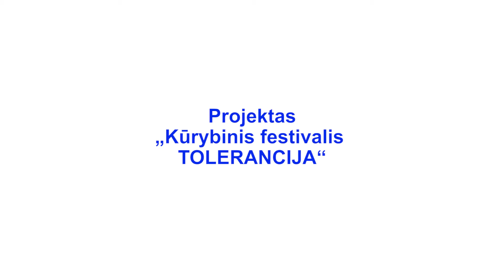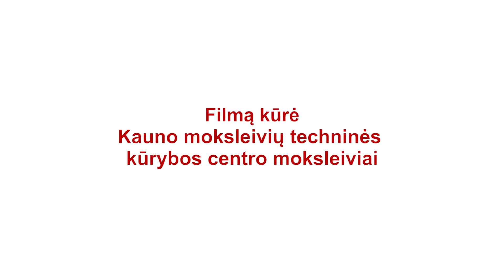RAUDONPLAUKIS, PAGYRŪNAS, VAGIS IR KITI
„Animacijos mokyklos“ filmas „Raudonplaukis, pagyrūnas, vagis ir kiti“ sukurtas Kauno moksleivių techninės kūrybos centro moksleivių. Grupės vadovė – Dalia Narkevičiūtė. Filmas yra projekto „Kūrybinis festivalis Tolerancija“ dalis. Projekto vadovė – Jūratė Leikaitė – Aškinienė. Kūrybinių dirbtuvių vadovai: Valentas Aškinis ir Jūratė Leikaitė – Aškinienė. Filmas sukurtas 2018 m.